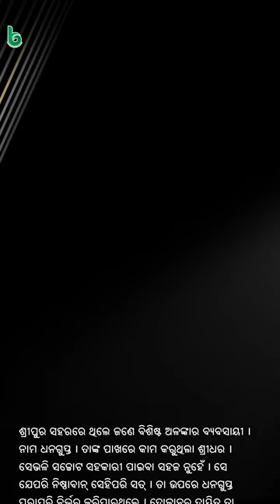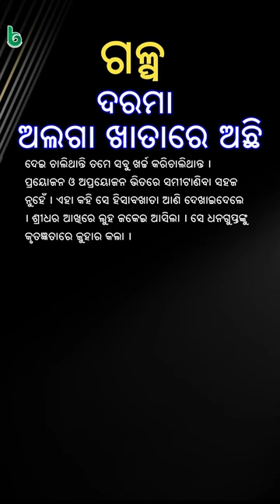ଦରମା ଅଲଗା ଖାତାରେ ଅଛି | darama alaga khatare | odia sahitya | odia story | odia gapa | shruti sahitya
darama alaga khatare achhi | ଦରମା ଅଲଗା ଖାତାରେ ଅଛି | odia sahitya | odia story | odia gapa | shruti sahitya

ଦରମା ଅଲଗା ଖାତାରେ ଅଛି
ଶ୍ରୁତି ସାହିତ୍ୟ
ଓଡ଼ିଆ ସାହିତ୍ୟ
ଓଡ଼ିଆ ଗପ
ଓଡିଆ ଗପ
କଇଚ ଠେକୁଆ ଓଡିଆ ଗପ
ଓଡିଆ କାହାଣୀ
ଓଡିଆ କବିତା
ଗପ
କଇଚ ଠେକୁଆ ଗପ
ପିଲାଙ୍କ ଗପ

darama alaga khatare achhi
harihar tripathy , voice
shruti sahitya
odia sahitya
odia gapa
odia kabita

chilikare sayantana drushya class 10
laxmi ra abhisara full movie full movie
pingalara avisara story
rupa narayan saha
bela aswatha o bata brukhya
puspa purare barsha barana story
rupa narayan saha story
pataka uttolana story
e manisha ku pathara kala kie
krupana odia story explanation
savya jamidar class 12
manoj das odia writer story
akasha kaicha story
medical college re meher jayanti
akash kaincha
rupnarayan saha
bhalu upadraba story
pakhyaghata story
akasha kaincha odia story
akasa kaincha
bela aswatha o bata brukhya story
mangale aila usha odia 10th class story
kala ra kapola tale
maa asileni story
medical college re meher jayanti story
maa asileni odia optional story

odia story
odia stories
odia horror story
story odia
odia gapa
odia
story
oriya story
fairy tales in odia
odia bird story new
koo koo tv odia
mrutyunjay parija
odia bedtime stories
odia cartoon
latest odia storie
odia kahani story
bhalakatha